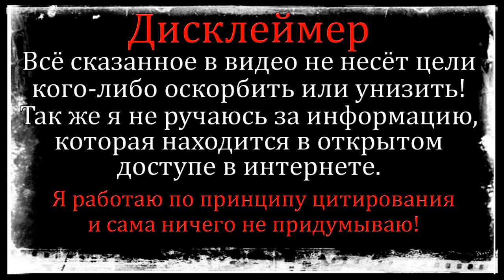САМЫЕ НЕКРАСИВЫЕ УЧАСТНИЦЫ Дом-2 за всю историю.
Дом 2 сегодняшний выпуск интересной подборки про участников дома 2.
Свежие новости Дом 2 на сегодня.

Если вы смотрите эфиры дом 2 новая любовь, то вам наверняка будут интересны дом 2 свежие новости о бывших и нынешних участниках реалити-шоу, обсуждения эфиров, закадровые моменты, дом 2 новости раньше эфиров и различные дом 2 новости и слухи, а также самая свежая информация о знаменитой телестройке дом 2 новая любовь.
Дом 2 на Ю:
11:00 - Дом 2 Lite (Дневной эфир)
22:00 - Дом 2 новая любовь (Вечерний эфир)
23:00 - Дом 2 после заката (Ночной эфир)